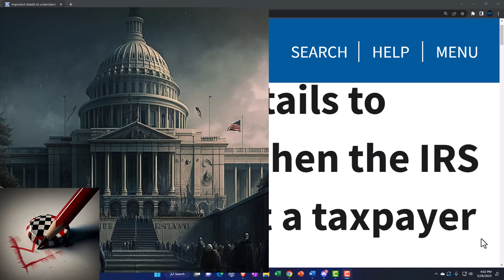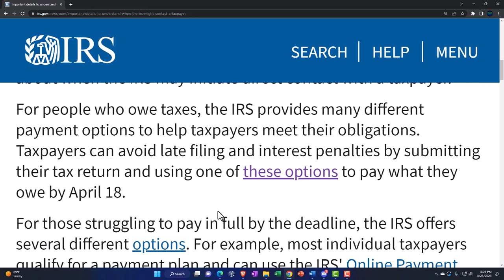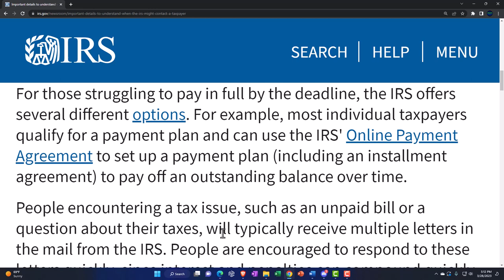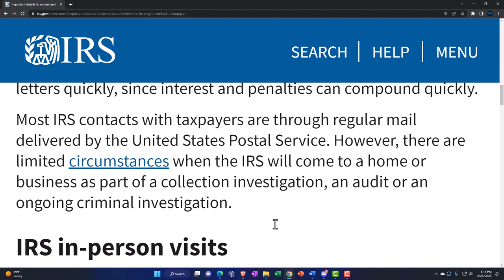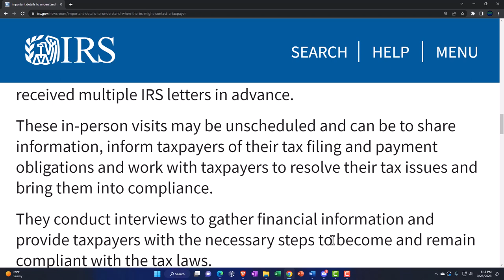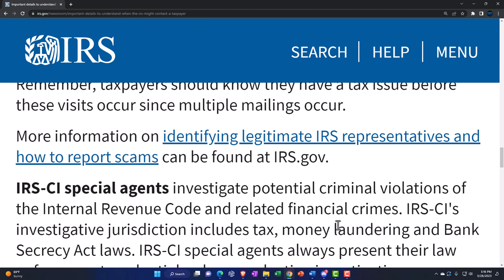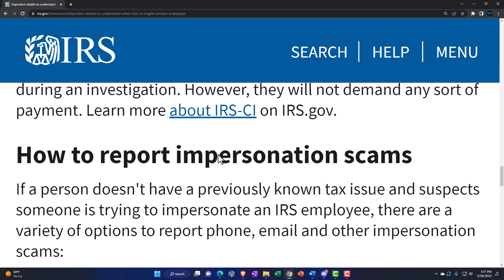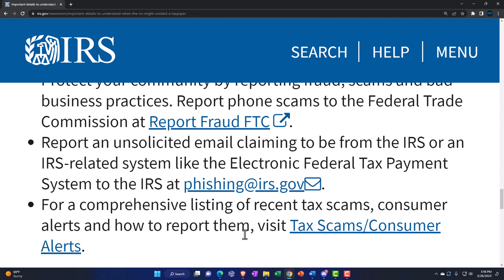Important details to understand when the IRS might contact a taxpayer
The Internal Revenue Service reaches out in multiple ways to educate taxpayers while ensuring it fairly enforces the nation's tax laws. There are important factors to keep in mind about when the IRS may initiate direct contact with a taxpayer.

For people who owe taxes, the IRS provides many different payment options to help taxpayers meet their obligations. Taxpayers can avoid late filing and interest penalties by submitting their tax return and using one of these options to pay what they owe by April 18.

For those struggling to pay in full by the deadline, the IRS offers several different options. For example, most individual taxpayers qualify for a payment plan and can use the IRS' Online Payment Agreement to set up a payment plan (including an installment agreement) to pay off an outstanding balance over time.

People encountering a tax issue, such as an unpaid bill or a question about their taxes, will typically receive multiple letters in the mail from the IRS. People are encouraged to respond to these letters quickly, since interest and penalties can compound quickly.

Most IRS contacts with taxpayers are through regular mail delivered by the United States Postal Service. However, there are limited circumstances when the IRS will come to a home or business as part of a collection investigation, an audit or an ongoing criminal investigation.

IRS in-person visits
IRS employees that may make face-to-face visits outside an IRS office include revenue officers, revenue agents and IRS Criminal Investigation special agents. IRS employees are trained to respect taxpayer rights, and there are some important facts to keep in mind about the different types of visits.

Revenue officers are IRS civil enforcement employees who work to resolve compliance issues such as unfiled returns and/or taxes owed – all situations where the taxpayer typically would have received multiple IRS letters in advance.

These in-person visits may be unscheduled and can be to share information, inform taxpayers of their tax filing and payment obligations and work with taxpayers to resolve their tax issues and bring them into compliance.

They conduct interviews to gather financial information and provide taxpayers with the necessary steps to become and remain compliant with the tax laws.